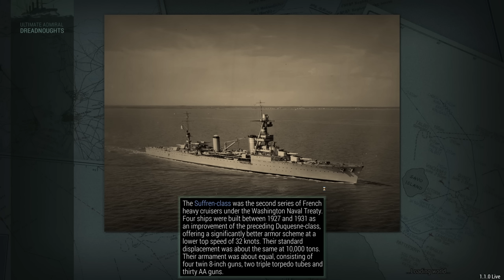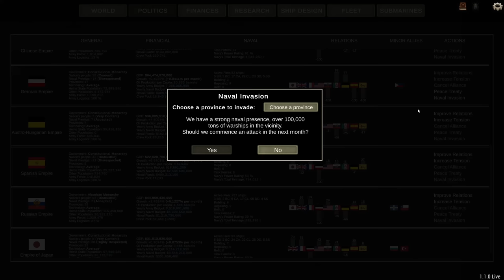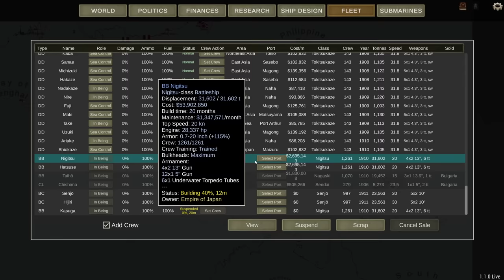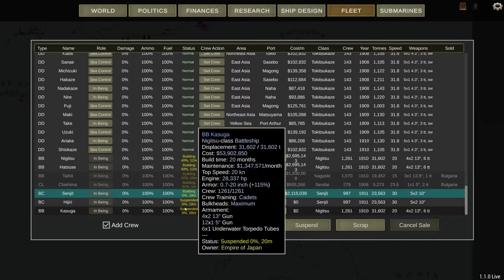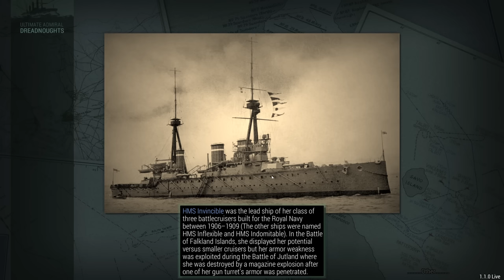Germany vs Everybody - Ultimate Admiral Dreadnoughts Japan 1910 Episode 3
The Germans keep fighting everyone at once. Excellent, I'll take over Asia in the meanwhile.

Major 4nge1us
Major Aura
Major Cast Outlaw
Major Titus
Major Lord_Daniel_DE
Major Mui
Major Gray
Major Catfish Hunter
Major Thepisswasser
Major Duck

Captain Viale
Captain Carr
Captain Braugh
Captain Mrozak
Captain Bennett
Captain Madison
Captain Maverick
Captain Mui Wyvern
Captain Brown
Captain Spaceschotti
Captain Spiderkiller
Captain WinterStorm1776
Captain Seifert
Captain EXCELLENT GAMING
Captain Gibson

❓ FAQ
▪️ PC specs:

Very rarely.